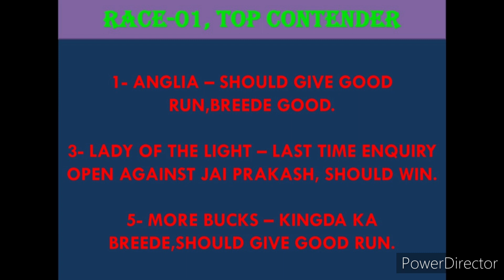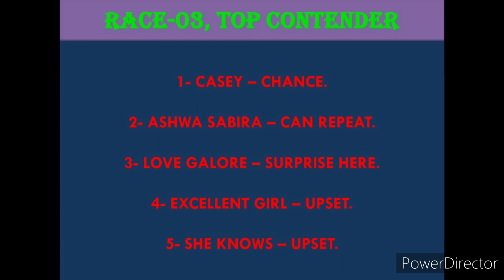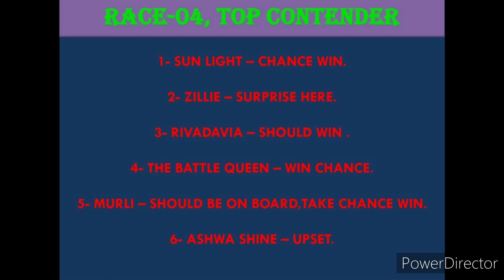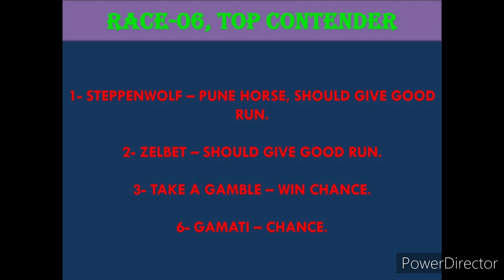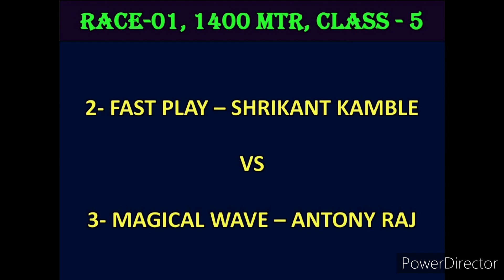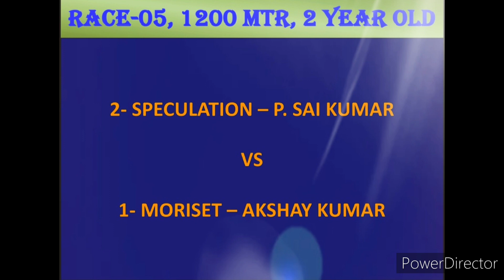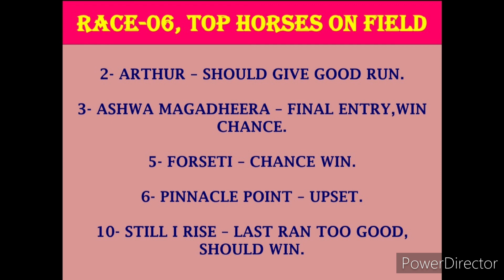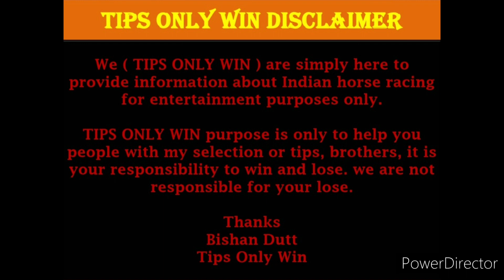CHENNAI RACE TIPS | DELHI RACE TIPS | 29th DECEMBER 2022 | CHENNAI HORSE RACE TIPS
delhi races
delhi race
delhi races
delhi race tips only win
indian race tips delhi
chennai race tips for tomorrow
today chennai horse race tips
chennai horse race tips
chennai race selection
chennai horse racing tips
chennai race tips
south india guineas 2000
STILL I RISE VS ASHWA magadheera